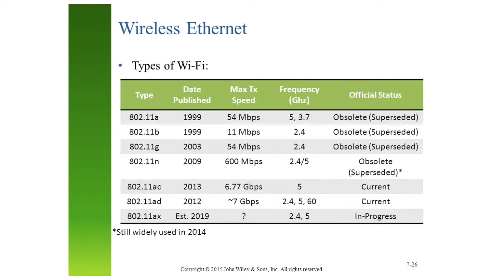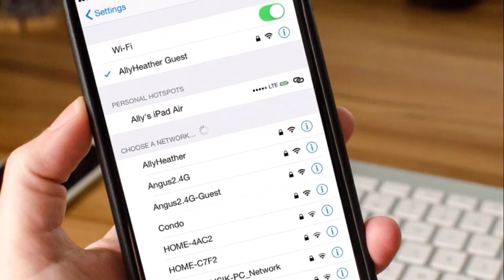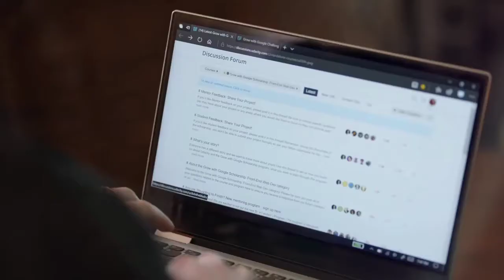Wi Fi 6 Explained In Bangla | Next Gen Wi-Fi Tech ?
Wi-Fi 6 is the next-generation wireless standard that’s faster than 802.11ac. More than speed, it will provide better performance in congested areas, from stadiums to your own device-packed home. It’s coming in 2019.